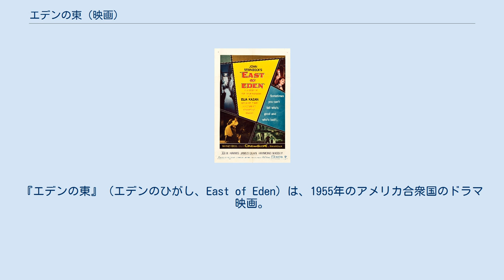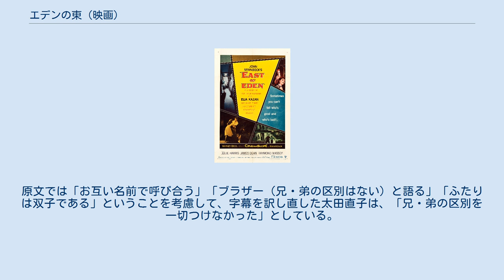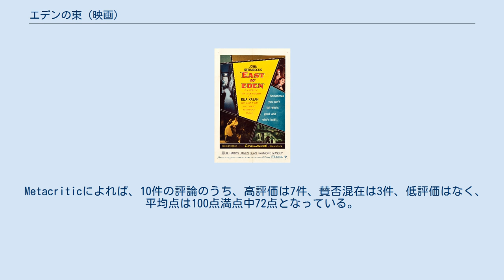エデンの東 (映画)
エリア・カザンの監督映画
レナード・ローゼンマンの作曲映画
ジョン・スタインベック原作の映画作品
『エデンの東』（エデンのひがし、East of Eden）は、1955年のアメリカ合衆国のドラマ映画。
監督はエリア・カザン、出演はジェームズ・ディーン、ジュリー・ハリス、レイモンド・マッセイ、ジョー・ヴァン・フリート、リチャード・ダヴァロス、バール・アイヴスなど。
原作はジョン・スタインベックの同名小説で、その後半部分をポール・オズボーンが脚色した。
 映画初出演となる主演のジェームズ・ディーンは、この作品で名実ともに一躍スターの地位を不動のものとした。
 第28回アカデミー賞で監督賞、主演男優賞、助演女優賞、脚色賞にノミネートされて、ジョー・ヴァン・フリートがアカデミー助演女優賞を受賞した。
また第13回ゴールデングローブ賞作品賞（ドラマ部門）、第8回カンヌ国際映画祭劇映画賞も受賞している。
 1917年、アメリカ合衆国カリフォルニア州サリナス。
当地トラスク家アダムの息子ケイレブ（愛称キャル）は、秘密を探っていた。
無賃乗車して、モントレーの港町でいかがわしい酒場を経営している中年女性ケートを尾行していた。
彼女が、死んだと聞かされていた自分の母かもしれない人物だったからである。
キャルは父アダムの企画していたレタスの冷凍保存に使用される氷を屋外に滑らせ砕き、そのことで父から聖書の一説を引用した叱責を受ける中、「自分のことを知りたい、そのためには母のことを知らなければ」と母のことを問い質す。
アダムは母との不和を話したが、彼女は死んだということは揺るがない。
キャルはケートの店に向かい、彼女と直接対面するも話には応じられず追い返されてしまう。
その後、キャルはアダムの旧友である保安官のサム・クーパーから誰にも見せなかったという両親が結婚した時の写真を見せられ、ケートが自分の母だと確信する。
 ある日、キャルは「父から愛されていないのではないか」という自分の悩みを、きょうだいであるアーロンの恋人・アブラに打ち明ける。
すると、彼女も同じ悩みを抱えていたことがあったことをキャルに打ち明け、二人の心が近づく。
 やがてアダムが冷凍保存したレタスを東海岸に運び大商いをして大儲けすることを狙って、貨物列車で東部の市場へ輸送したが、その途中で峠が雪崩で通行不能となり、列車内で氷が溶けて野菜が腐ってしまい大損害を蒙る。
キャルは損失額を取り戻すべく、取引の先見の明を持つウィル・ハミルトンのもとを訪れ、彼に認められて戦争に伴う景気変動から豆が高騰するという話を聞くが、投資額は彼に工面できるものではない。
そこで彼はケートのもとへ向かい、資金を求めるが一度は断られてしまう。
しかし、そこでケートが家を出た理由は自由を求めていたからということ、アダムがインディアンとの戦いで負ったと言っていた傷はケートが家を出るときに彼女に撃たれて負ったということ、ケートも息子キャルと同じようにアダムから聖書を引用した叱責と清廉であることへの束縛を嫌っていたことが語られ、話の後には資金の提供を受けることに成功する。
 第一次世界大戦が始まり、景気変動によってキャルは利益を上げるが、アーロンは自分は戦争に反対しているとキャルに語る。
その一方、ドイツ系移民である靴屋のグスタフ・アルブレヒトは戦禍の煽りを受けることとなる。
祭りの日、キャルはアーロンと待ち合わせをしていたアブラと出会う。
アーロンとの待ち合わせまでの時間、早く来ていたアブラと共に行動するキャル。
二人は観覧車に乗り、キャルはアブラからアーロンとの間には何か違和感を覚えること、母のいないアーロンが自分に求める母親の像と自分とは違っているということを打ち明けられ、そしてアブラはキャルに唇を許す。
 一方、その観覧車の下では、靴屋のグスタフ・アルブレヒトが反ドイツ感情の強い人々に小突かれて、その中にアーロンが巻き込まれたことを目撃したキャルは彼を助けるべく騒ぎの中へと飛び込み乱闘騒ぎとなる。
保安官のサム・クーパーがその場を収め騒ぎは静まったが、キャルは乱闘に巻き込まれたアーロンを助けに入っのに、アブラが近くにいたので、アーロンはキャルがアブラの前でいいかっこをしたかっただけだと思ってしまい殴り合いを始...